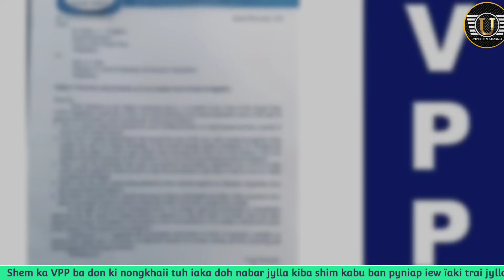Shem ka VPP badon ki nongkhaii tuh iaka doh nabar jylla kiba shim kabu ban pyniap iew ïaki traijylla